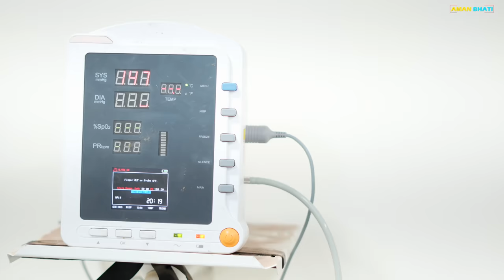Teri Meri Hera Pheri | तेरी मेरी हेराफेरी | Aman With You | Aman Bhati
Teri Meri Hera pheeri | Aman With You | Aman Bhati

Script- Aman Bhati
Shoot- Anshu Sharma
Editing- Aman Bhati
Colour- Anshu Sharma
Direction- Aman Bhati

Cast
Pari Choudhary
Anshu Sharma
Manisha Sharma
Aman Bhati
Mohit Bhati
Tau g Gyan Bhati
Sunil Bhati Dabra
Pradeep
Gangasaran
Pushpendr
Lokesh
Narendra
Tarun palla